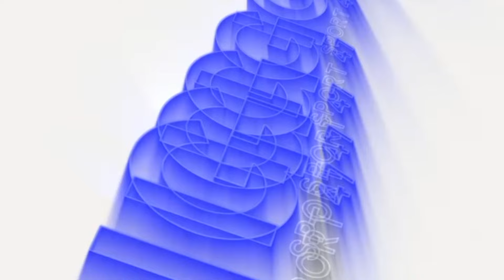Intervista esclusiva a Patron Profili su campionato, stadio e mercato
L'intervista del nostro Massimo Rossi al Presidente della Civitanovese Mauro Profili, ai nostri microfoni dopo la bella vittoria sull'Osimana